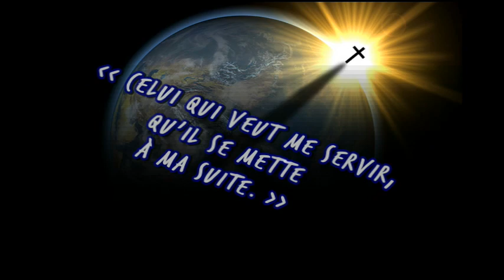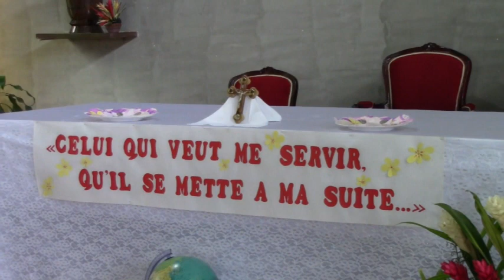Entrée au noviciat 2018